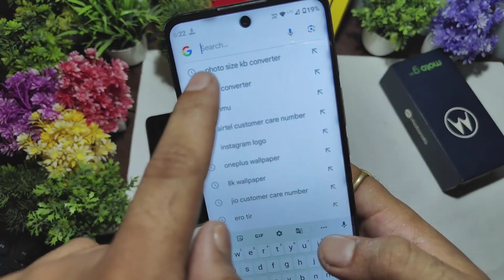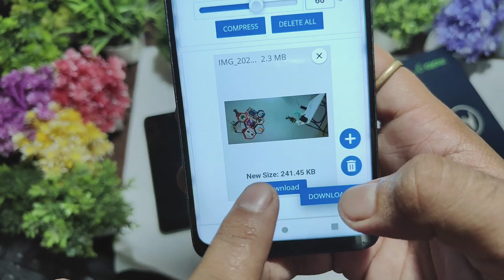Photo ki size kam karne ka tarika 2023 | image ko mb se kb me kaise badle | reduce image size online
Photo ki size kam karne ka tarika 2023 image ko mb se kb me kaise badle reduce image size online photo resize kaise kare mobile se photo ka size kam kaise kare